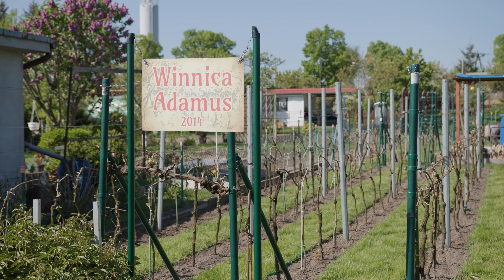FLORAHUMUS - kwasy humusowe na działce i w winnicy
Tym razem odwiedziliśmy Pana Romana, działkowca oraz Pana Adama który prowadzi winnicę. Obaj Panowie stosują nasze kwasy humusowe i podzielili się z nami efektami, jakie zauważyli na swoich roślinach. Zapraszamy!